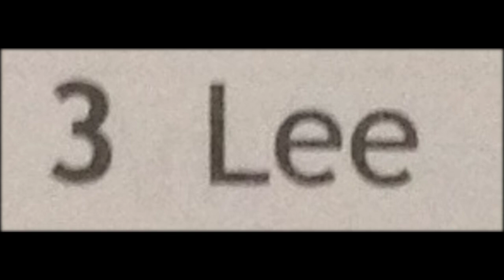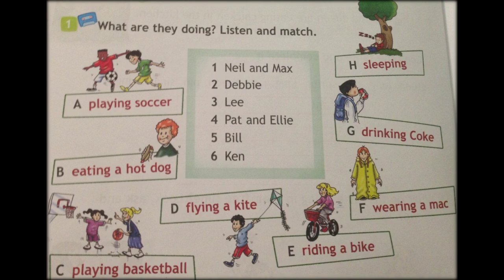Spotlight 3 Module 7 ex. 1 page 110 (42) What are they doing?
Английский в фокусе 3 класс Модуль 7 стр. 110 упр. 1
Что они делают?